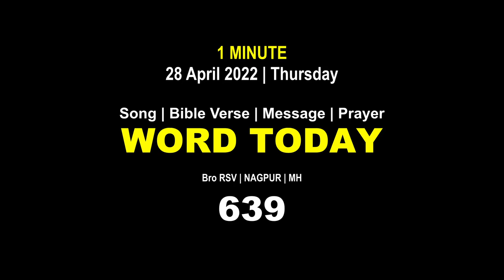Word Today-639 | Bro RSV | One-Minute Video Message (Malayalam) | 28 April 2022